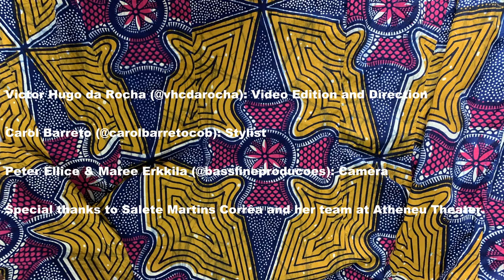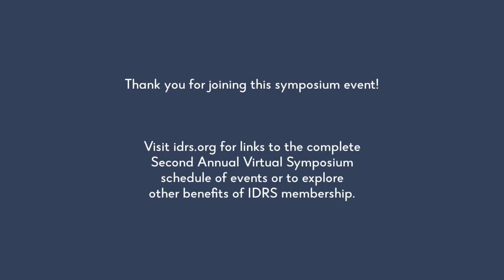Hannah Kendall - Tuxedo: (Copper); Ivory Mask for Oboe and Piano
Roberta Benjamim e Guilherme Mannis